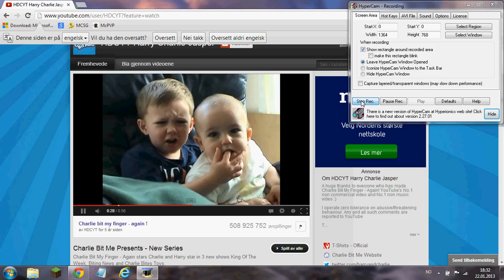Charli bite my finger - again!